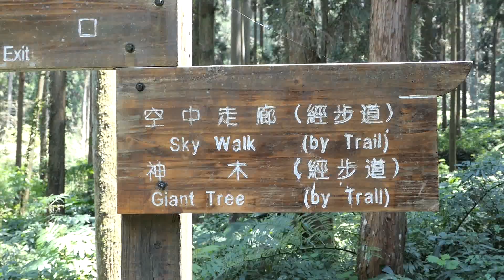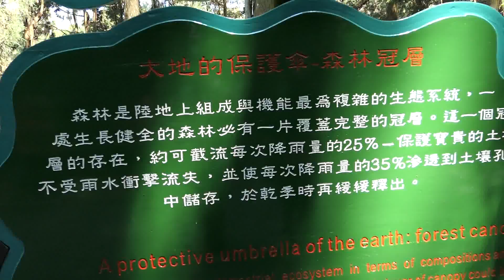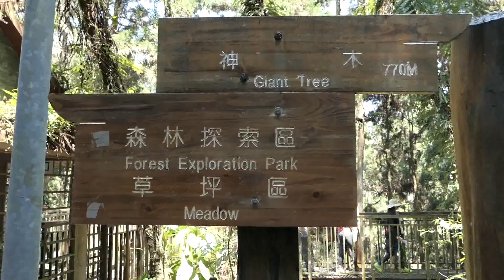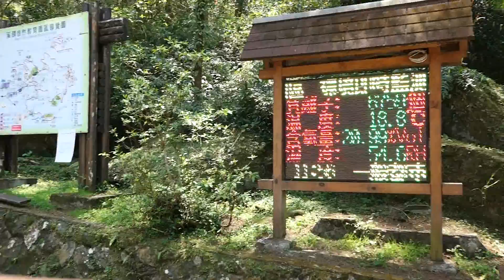杉林溪探索尋幽(四)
106/04/03日溪頭杉林溪探索尋幽點滴！逛完大學池繼續下個景點溪頭空中走廊，越過崎嶇幽靜山路會見小松鼠在嘻戲，樹叢小鳥在穿梭覓食，不知不覺已抵達溪頭空中走廊與神木區，景緻N次朝聖過留下珍貴美好回憶。